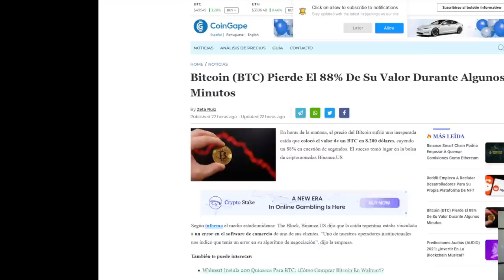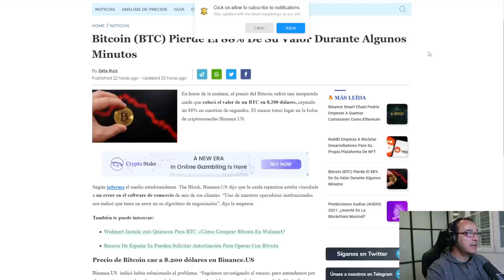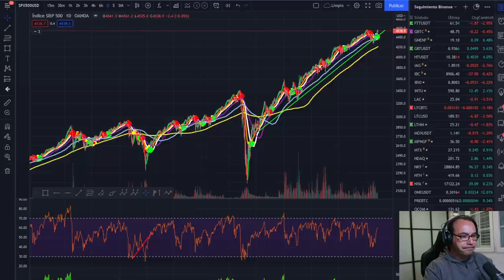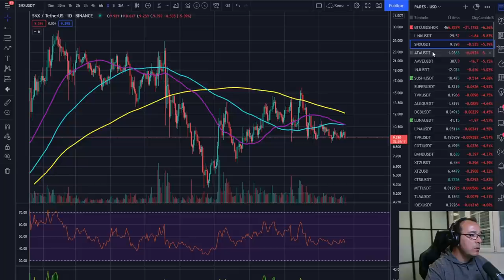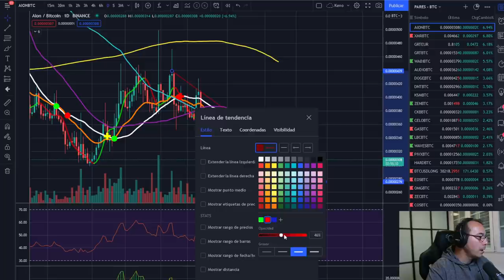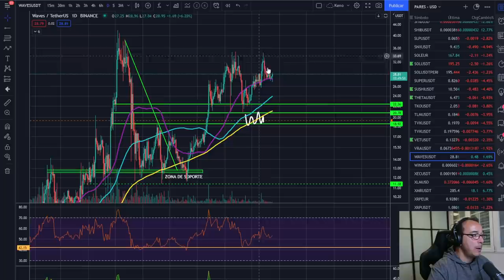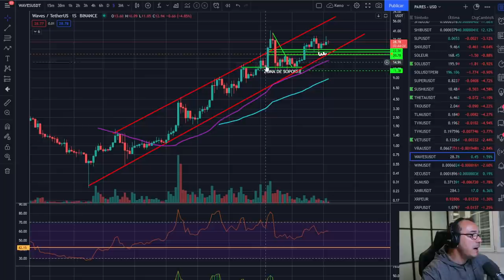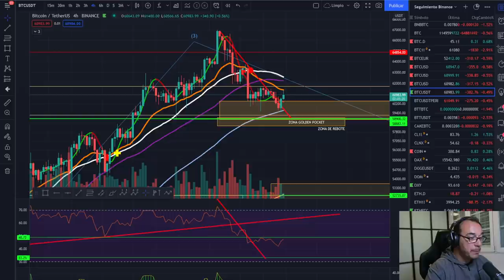🚀 BITCOIN 😱😱😱 ¿AGUANTARÁ? 🤢🤢🤢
EXCHANGES